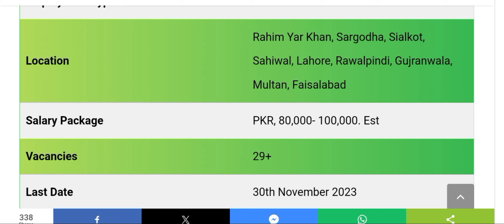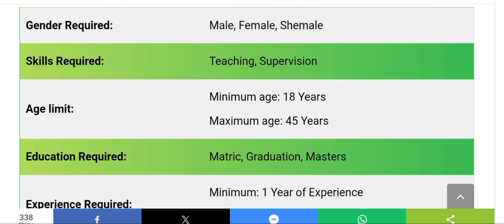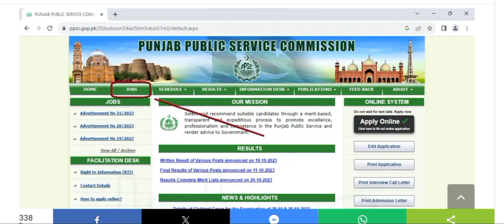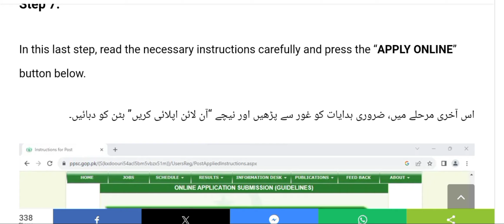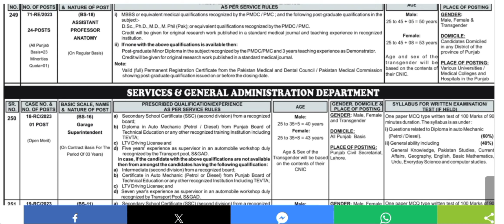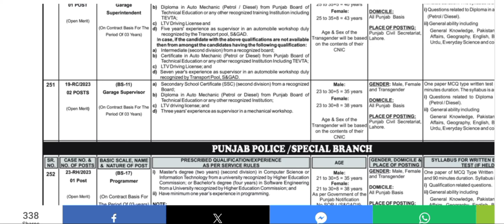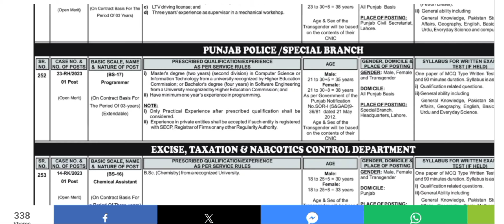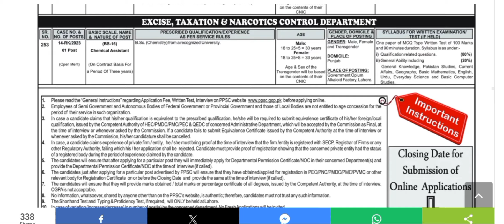Punjabi Public Services Commission ppsc new Government jobs 2023 November By Dija talks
PPSC Punjab Public Service Commission ki jaane se new job November 2023 by Dija talks